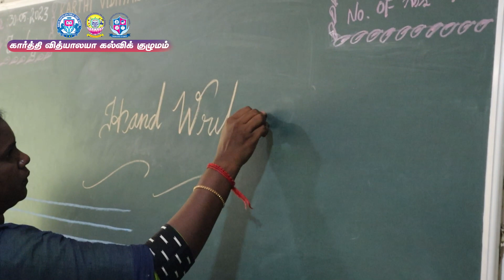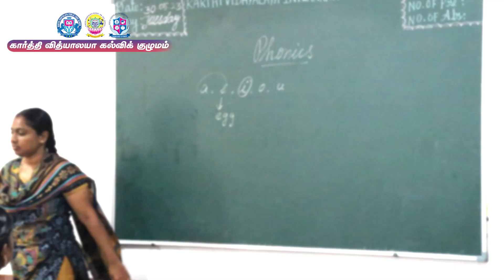TEACHER TRAINING PROGRAM WORKSHOP @KarthiVidhyalaya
Our School Teachers's Practice Session clips